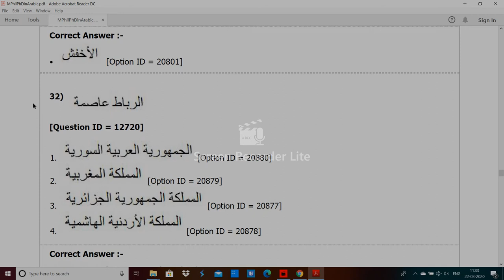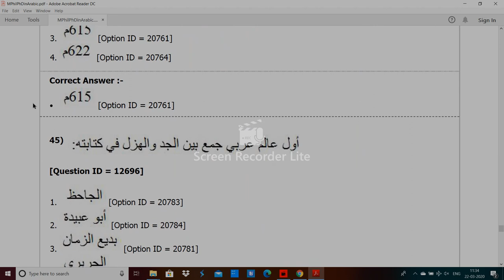DU MPhil PhD in Arabic entrance paper 2019 by hitesh kumar 2